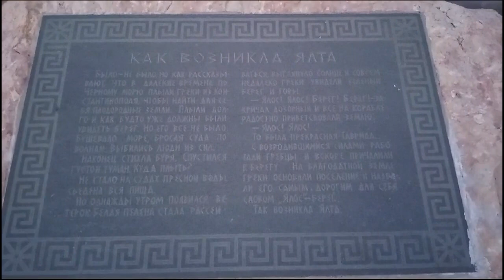La légende. Die Legende. The legend. Легенда.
※ Selon la légende, Yalta est née à l'endroit où les marins grecs se sont enfuis il y a de nombreuses années.
※ Der Legende nach entstand Jalta an dem Ort, an dem griechische Seeleute vor vielen Jahren flüchteten.
※ According to legend, Yalta arose in the place where Greek sailors escaped many years ago.
※ По легенде Ялта возникла в том месте, где много лет назад спаслись греческие моряки.